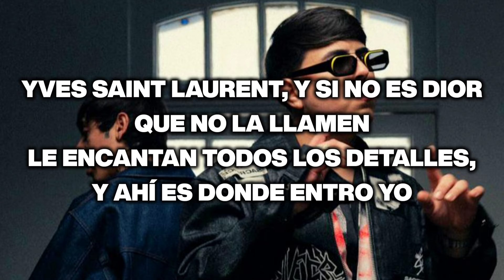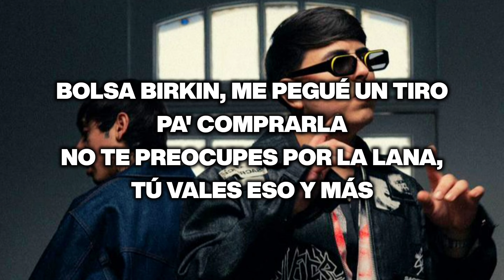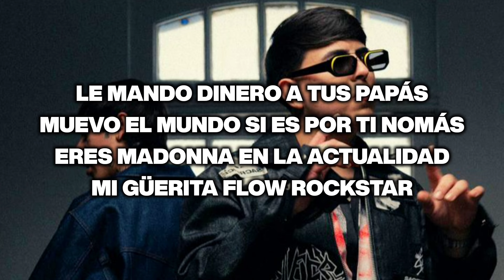Madonna - Natanael Cano ✘ Oscar Maydon ||KARAOKE 2024 🔥🔥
Madonna de Natanael Cano y Oscar Maydon versión karaoke 😎🔥

Comenta que otra canción quieres que haga en karaoke y lo tendré en cuenta

LETRA:
Yves Saint Laurent, y si no es Dior que no la llamen
Le encantan todos los detalles, y ahí es donde entro yo

Sus quedantes, de empresarios a traficantes
No me asustan esos don nadie
Conmigo vas a estar

Y ya no sé por dónde empezar
Tú domaste mi instinto animal
¿Cuántos Rolex te ocupo comprar?
Un besito nada más

Le mando dinero a tus papás
Muevo el mundo si es por ti nomás
Tú eres Madonna en la actualidad
Mi güerita flow rockstar

Bolsa Birkin, me pegué un tiro pa' comprarla
No te preocupes por la lana, tú vales eso y más

Lady Gaga, no toma si no es con champaña
Los vidrios rápido se empañan, me besa al manejar